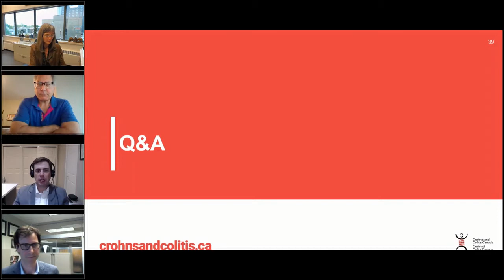Conversations Around Anxiety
People with IBD frequently bring up anxiety around their disease, medications, and going back to the workplace during the COVID-19 pandemic. Having anxiety right now is more common than you may think, so you should feel comfortable to talk to your health team about your anxiety.